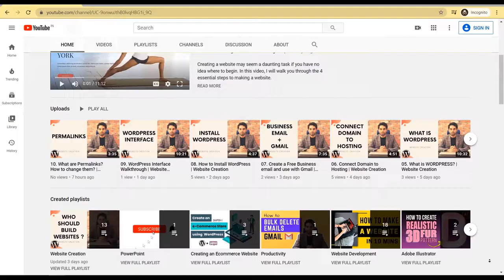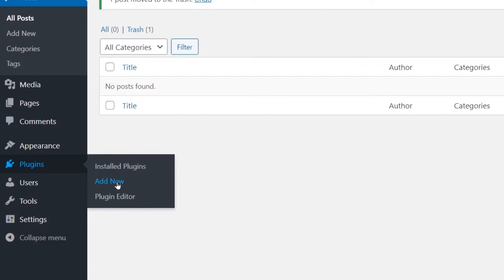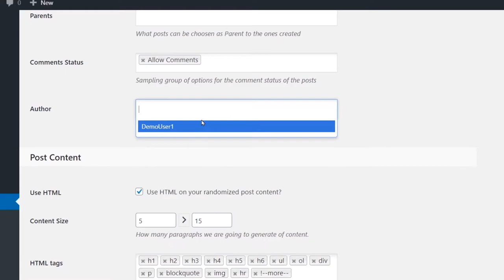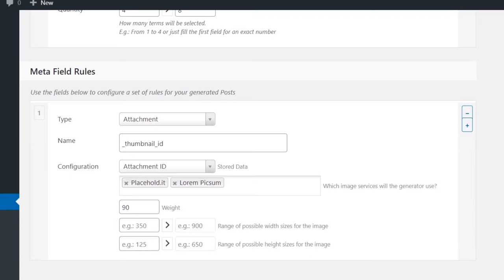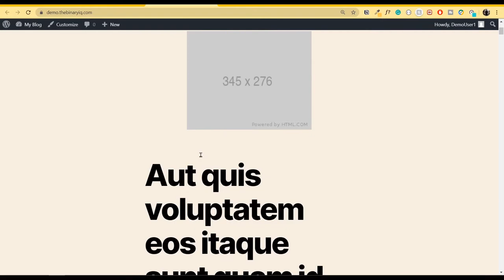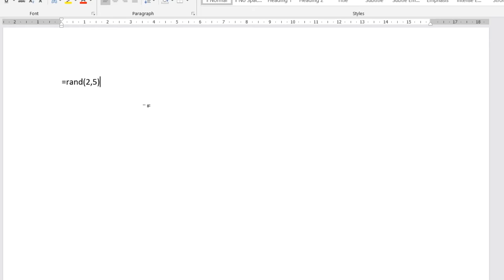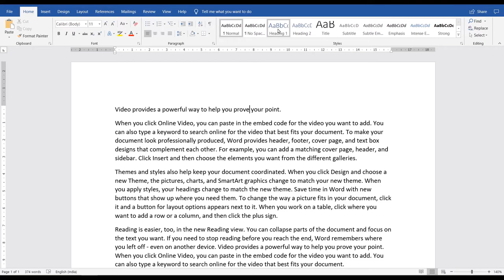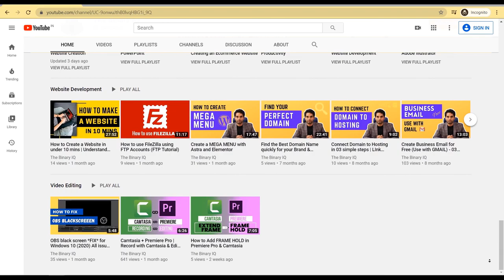How to create Dummy Posts in WordPress | Demo Content in WordPress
In this video, you will learn how to create dummy post content for demo purposes. This is a very good way of getting the basic look and feel of your website set up for your client to review.